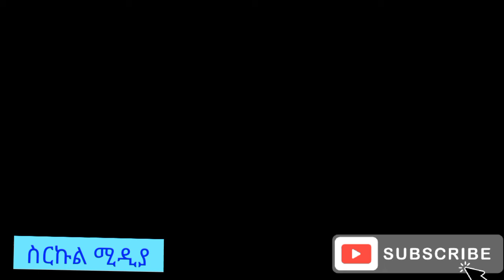''ልጆቼ ከአባታቸው ሀገር ከሴኔጋል ይልቅ ለኢትዮጵያ ልዩ ፍቅር አላቸው'' ሮዚና ንጉሴ የኢኮን ባለቤት በሰይፉ በኢ ቢ ኤስ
ስርኩል ሚዲያን ሰብስክራይብ በማድረግ ዜናዎችን እና ቁምነገር አዘል መረጃዎችን ይከታተሉ።

 Mohammed,Ethiopia,abiy ahmed